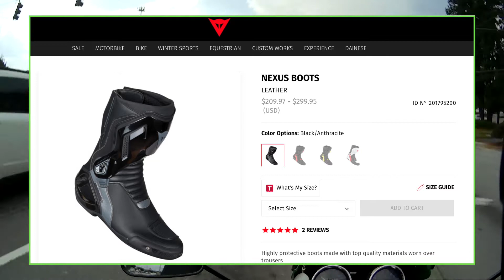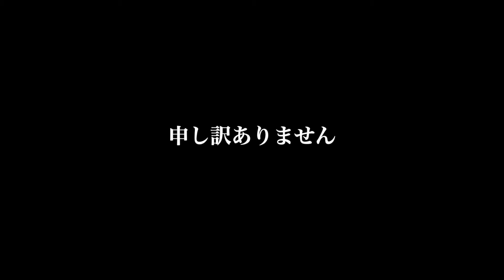【モトブログ】ブーツ新調しました DAINESE NEXUS BOOTS アメリカからのMotoVlog【カワサキ ZRX1100】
今まで履いてたブーツ。元々少しきつくて古くなってきたのでブーツ新調しました。いつも行き当たりばったりで台本、予定調和なお話なんてないんです。ぶっつけ本番なアメリカからのモトブログ
◎ダイネーゼ　NEXUS BOOTS

◎セナ 10C

ノーラン NOLAN N-104 EVO

ダイネーゼ Lagna Evo ジャケット
ダイネーゼ  City Guard D1（メッシュ）
FIVE 5 夏用グローブ
ダイネーゼ NEXUS ブーツ

◎その他（小物）
ホルスターバッグ（Henly begins）

上記の通り、当動画で表示される広告は自分自身の収益化の為の広告ではありません。当方は趣味の一貫として動画をアップしてますので動画で収益化するつもりは一切ありませんし、楽曲等の関係によりも出来ませんので、その旨ご理解の程よろしくおねがいします。